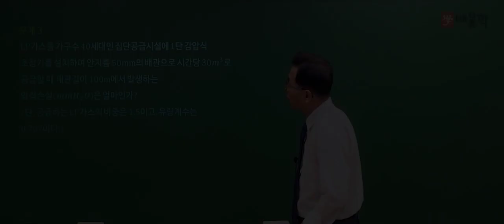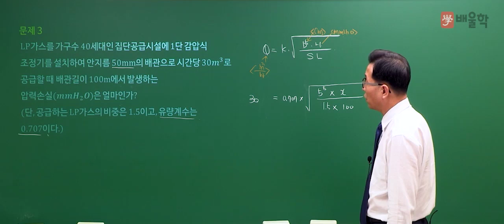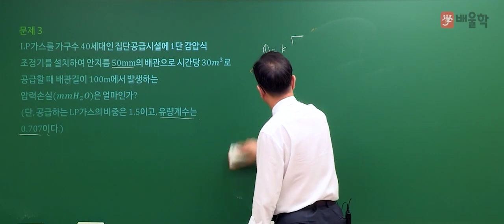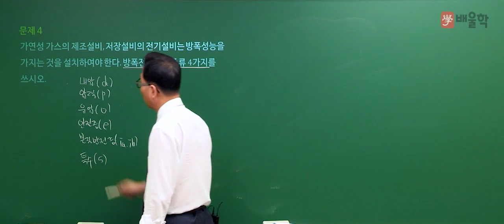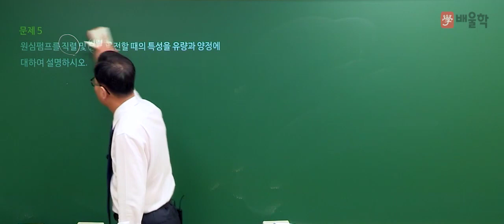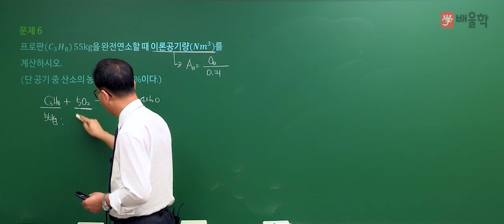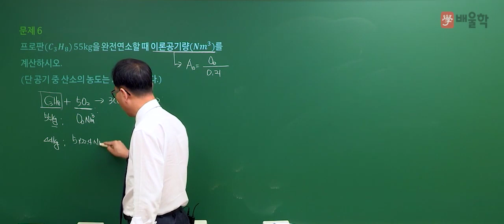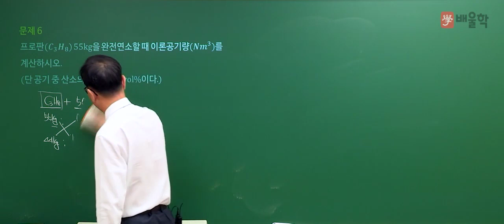[가스기사 실기] 2020년 2회 실기 기출 풀이 필답형 2 - 허판효교수님